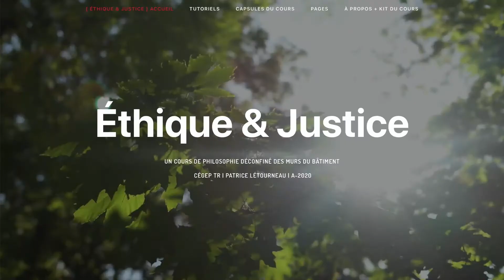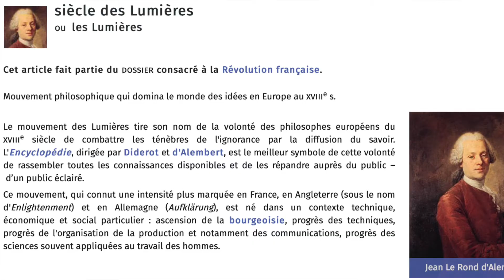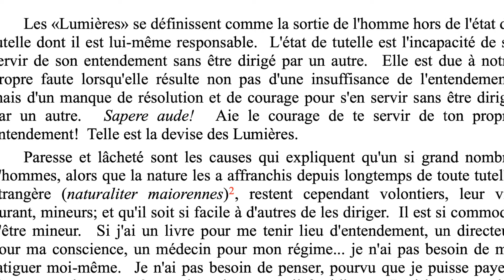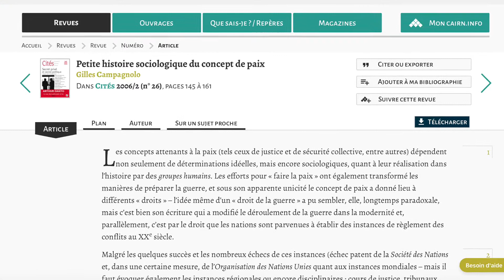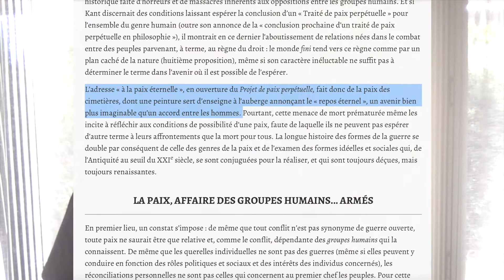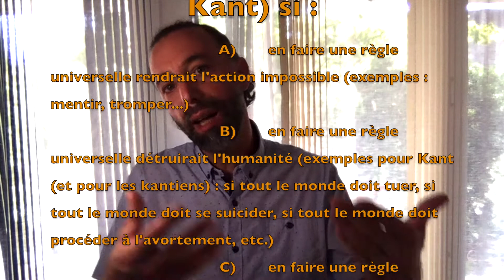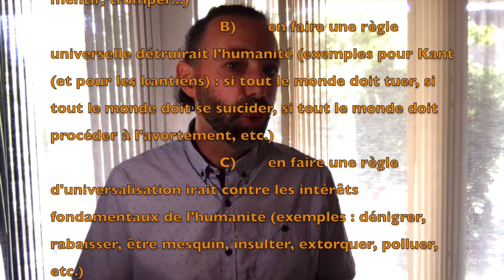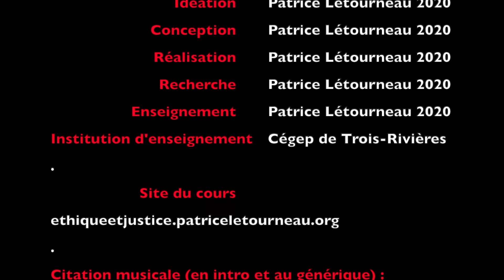Éthique & Justice | Capsule 14 | L'éthique du devoir de Kant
Éthique & Justice | Un cours déconfiné des murs du bâtiment | Offert par Patrice Létourneau, professeur au Département de Philosophie du Cégep de Trois-Rivières | CAPSULE 14

Idéation, conception, réalisation, recherche et enseignement : Patrice Létourneau, 2020

Il s'agit ici de la quatorzième capsule vidéo du cours « Éthique & Justice ».

Dans cette 14e capsule du cours « Éthique & Justice » : nous présentons les critères de l'éthique du devoir d'Emmanuel Kant.

CHAPITRES DE LA VIDÉO :
00:00 • Intro
03:19 • Siècle des Lumières : contexte de l’éthique/morale du devoir de Kant
06:37 • Vers une paix perpétuelle ?
10:34 • Les critères de Kant : perspective générale
12:28 • Impératifs hypothétiques et Impératifs catégoriques
17:23 • Les 3 critères/filtres pour déterminer les impératifs catégoriques (devoirs)
31:48 • Synthèse des filtres/règles

Citation musicale (en intro et générique) : Ndml, « Ouvre mes yeux à tes merveilles »